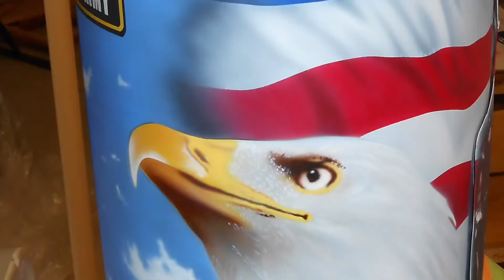Custom Airbrush and Paint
I’m back. I know it’s been a long time. New footage coming. Weekly videos.